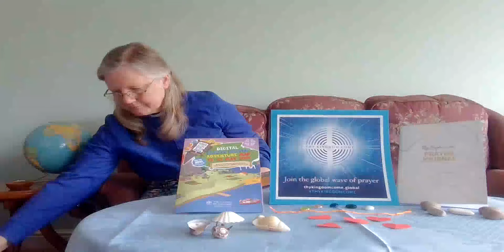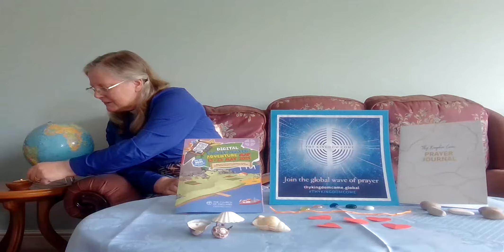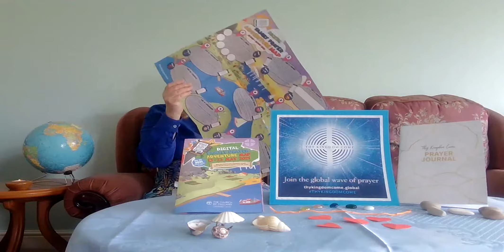Priory 'Reflection' Sunday 6pm 09th May 2021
Reverend Christine Strand, Associate Minister 'Reflects' thoughtfully this evening time preparing for the week ahead, together.
'Stronger Together...Keep Connected...Creating A Safe Space.'
Here in Worship & Love to Protect & Serve.